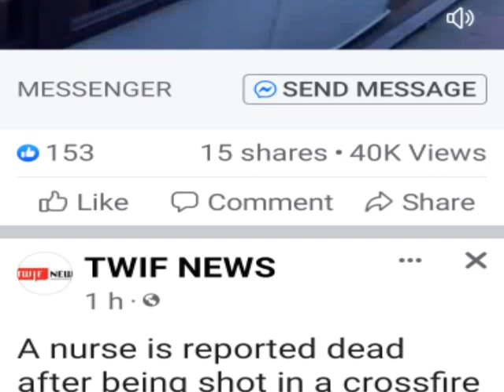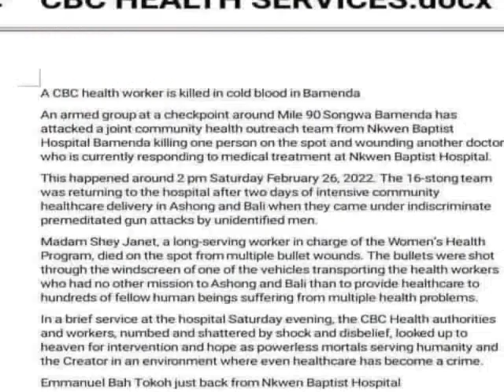Nurse killed in Bamenda after delivery healthcare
Nurse killed and doctor wounded after delivery healthcare in Bali